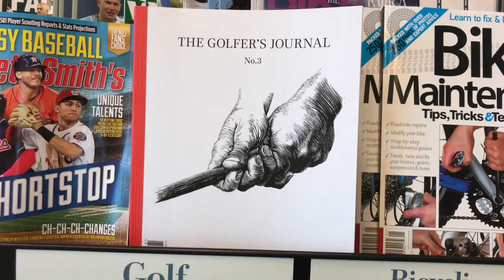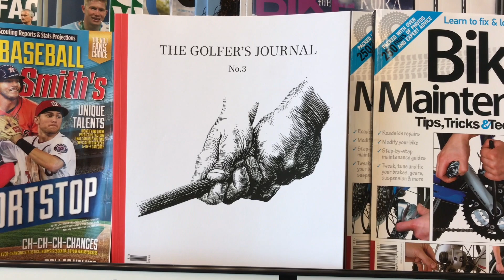Lets Go Book Shopping!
I take another stroll through my local Barnes and Noble.